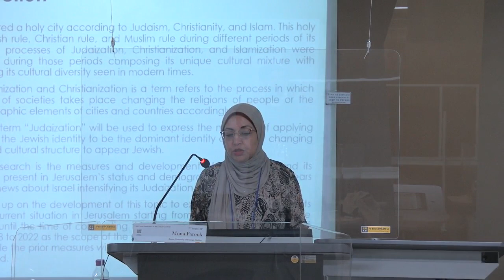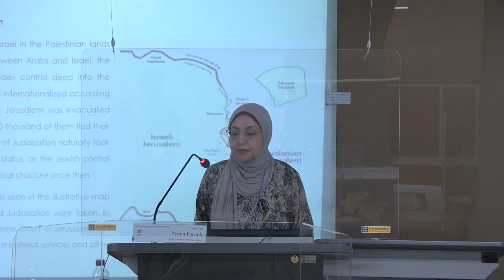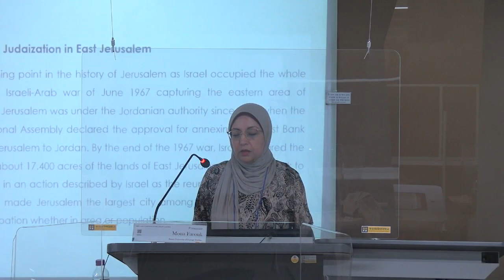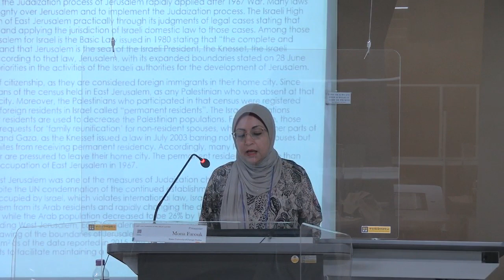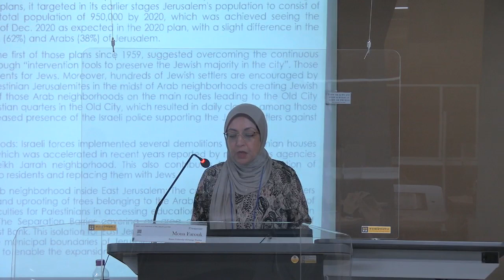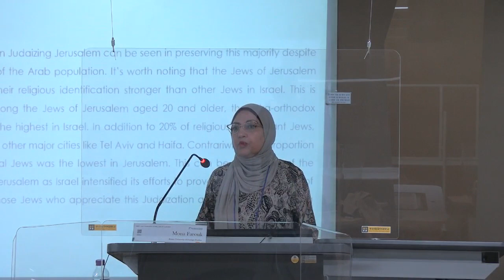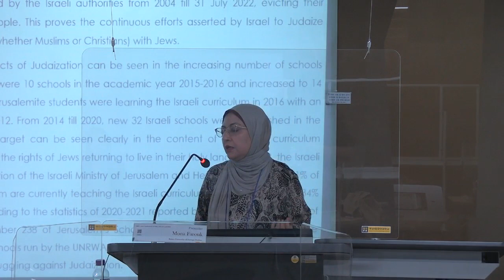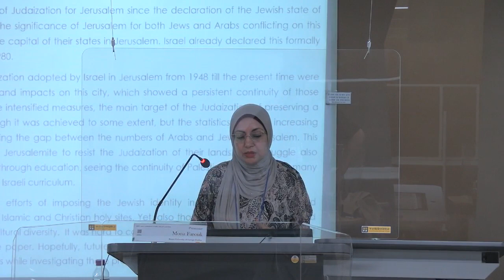Judaization of Jerusalem under the Israeli Occupation: Measures and Development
2022 Joint Conference of IMS, AHLIST and DHD

Presenter : Mona Farouk M. Ahmed(BUFS)